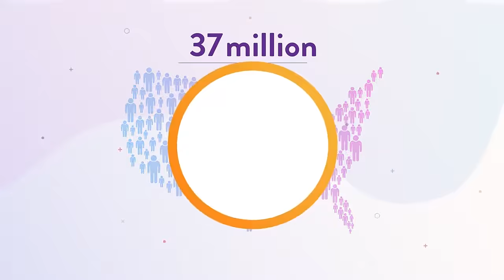November is Diabetes Awareness Month || Merus Gastroenterology & Gut Health || MerusGastro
Diabetes is a disease that occurs when your blood glucose, also called blood sugar, is too high. It affects about 37 million Americans, including adults and youth. Diabetes can damage the eyes, kidneys, nerves, and heart, and is linked to some types of cancer.
Ask your primary care provider if you should talk with other health care professionals about your concerns. It takes a team to manage diabetes but remember—you are the most important participant in your diabetes care.